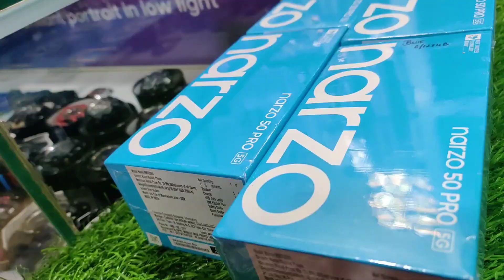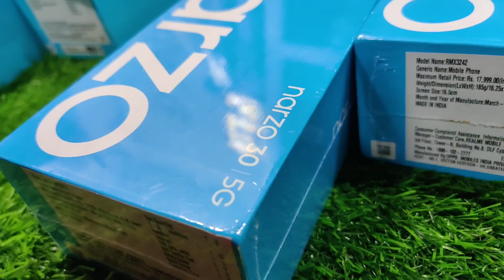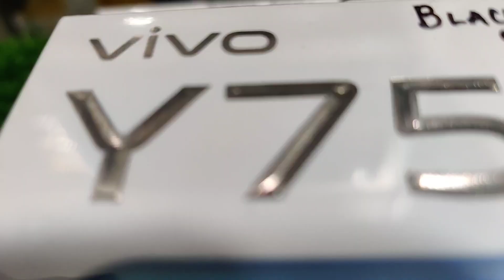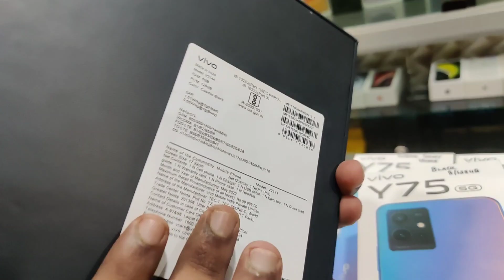📱5G கலெக்ஷன்ஸ் | Sealed with 1 year warranty | Vivo X80 | Y75 | Narzo 30 & 50Pro | Very low Prices 🔥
◆CREDIT & DEBIT CARD EMI AVAILABLE
For details ,Check out this video

◆Prepaid Delivery is only available.
NO CASH ON DELIVERY
◆For Whatsapp queries

◆Store address
No.1/1, Angappan Nayakan street,
1st lane,
opposite to Hotel Athirai, Mannady
Chennai-600001

Order our accessories through WhatsApp Catalogue's

The above catalogue contains:

Mobile Accessories
Car/Bike Accessories
Laptop Accessories
Retro Games

Branded Smart Watch Collections
Watch Straps
Apple & Android Tablets
Original Apple accessories

Send us your money through Online Payments

GPAY
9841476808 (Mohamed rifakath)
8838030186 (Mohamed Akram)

PHONEPE
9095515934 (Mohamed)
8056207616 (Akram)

We have created a new youtube Channel

For Toys , Home / Kitchen Products